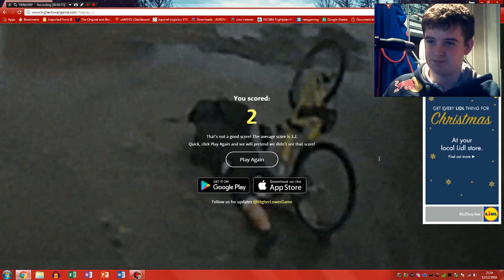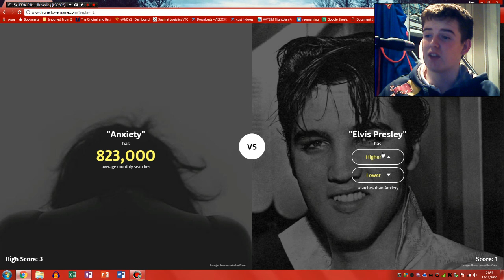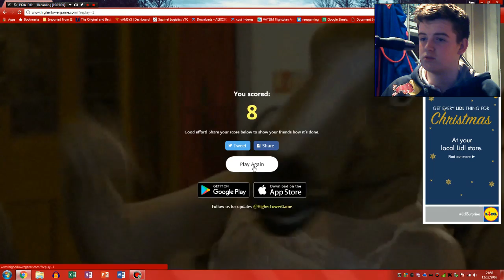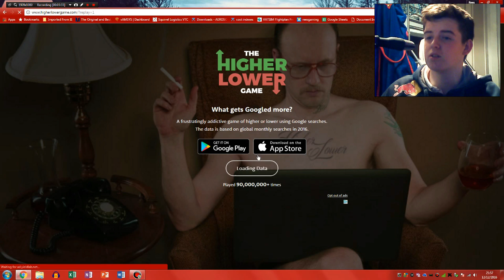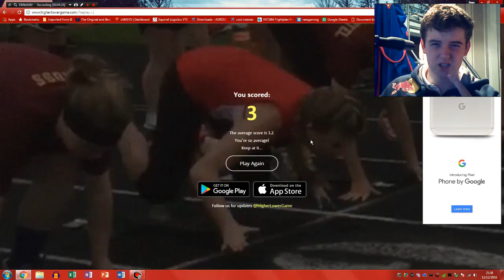HIGHER OR LOWER CHALLANGE !!!!!!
Hey guys today ima going to be doing the higher lower challange
outro backround WeeklyArts
music
omfg- hello
delusion
drive away